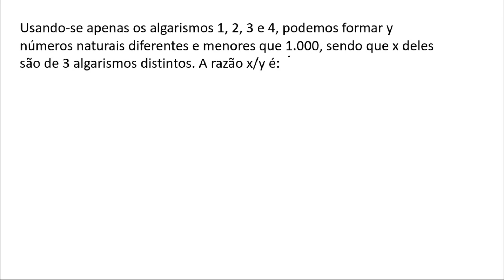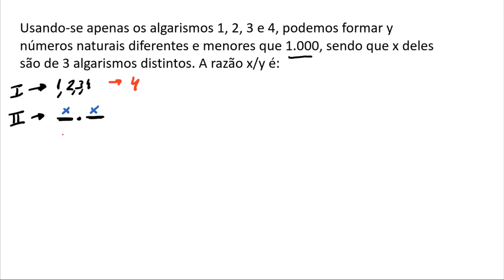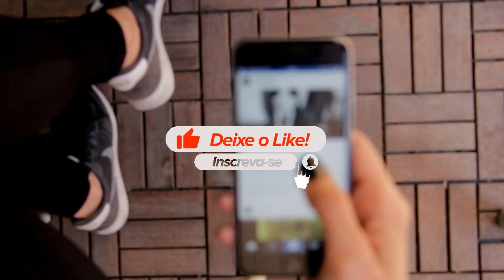Consegue resolver este problema de Princípio Multiplicativo?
Um exercício resolvido sobre o princípio fundamental da contagem.
Usando-se apenas os algarismos 1, 2, 3 e 4, podemos formar y números naturais diferentes e menores que 1.000, sendo que x deles são de 3 algarismos distintos. A razão x/y é: